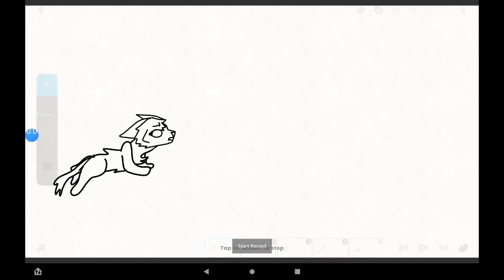Home part 19 WIP for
I did this with a video recorder if that's ok! :)